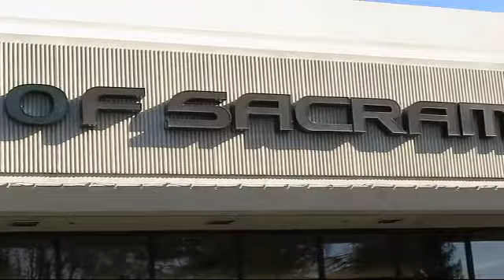2015 Dodge Challenger Sacramento Roseville Folsom Citrus Heights Carmichael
2015 Dodge Challenger Stock Number: FH821052P Vin:2C3CDZAGXFH821052.